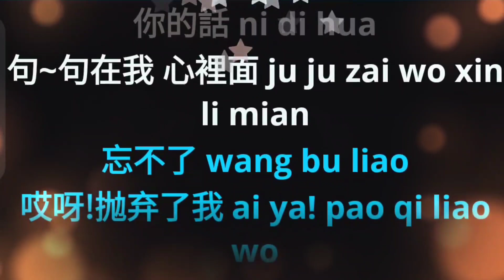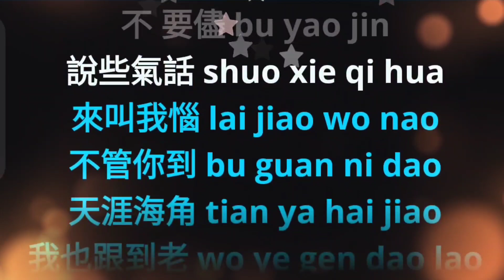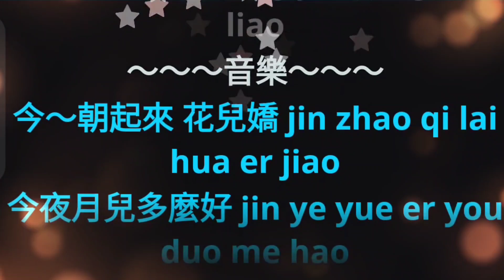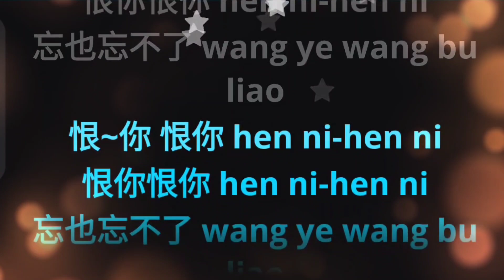Wang Ye Wang Bu Liao 忘也忘不了 karaoke mandarin no vocal